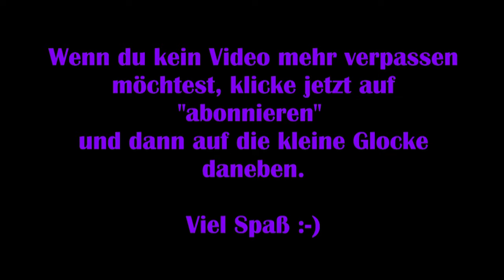State of Decay 2 Juggernaut #08 – Nachbarschaftshilfe [Deutsch] [Lets Play]